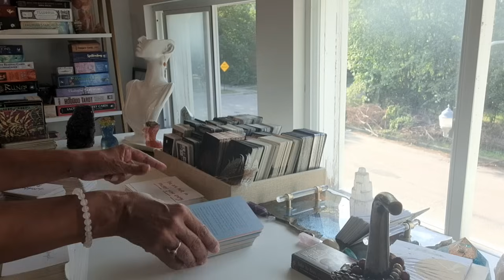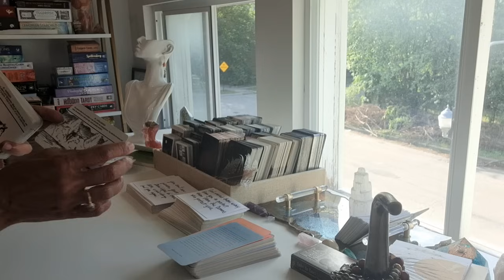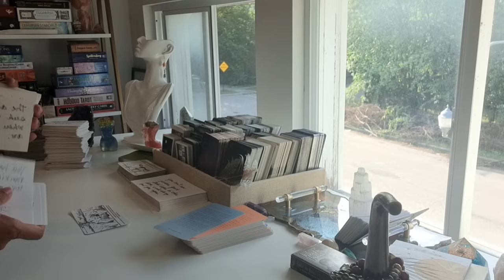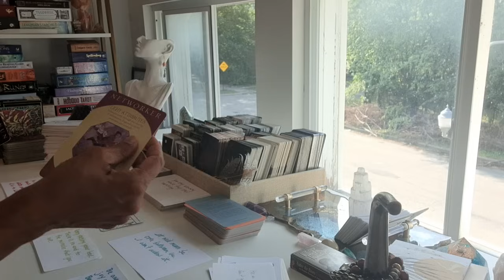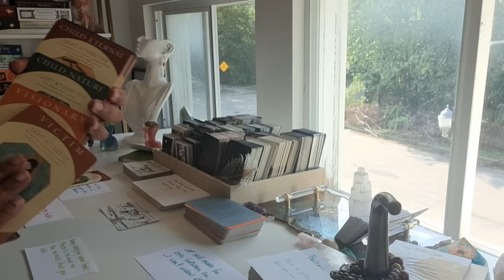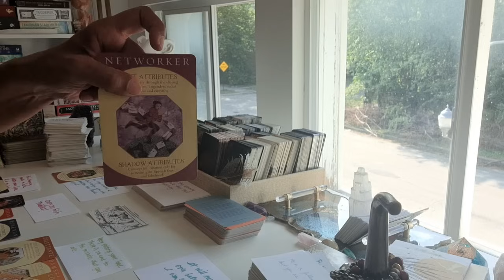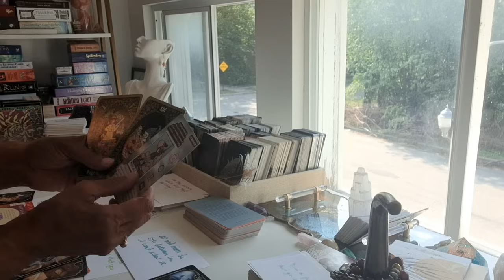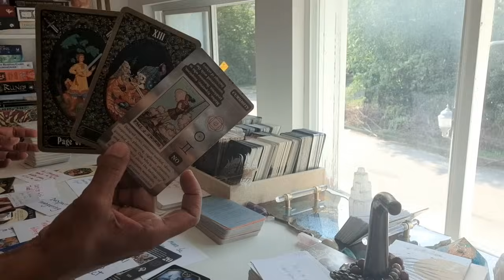YOU ARE APART OF THE SEA THAT WILL SWALLOW THEM WHOLE | THE FALLEN ARE IN UNCHARTERED TERRITORY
READING SIDENOTE | DON'T BE CARELESS BY TRUSTING THOSE YOU KNOW YOU CAN'T TRUST...V☆

❤️SHOP👇🏽